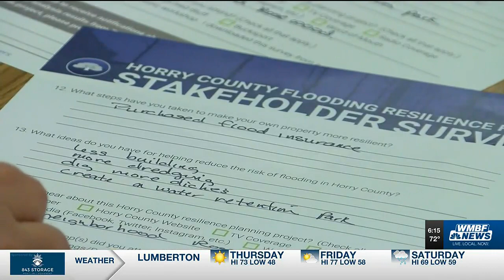Horry County residents concerned by changes made to flood prevention plans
Horry County leaders passed changes to the county’s flood prevention law Tuesday night.